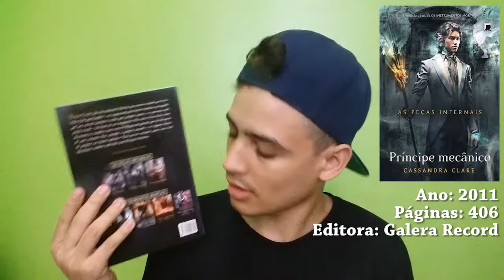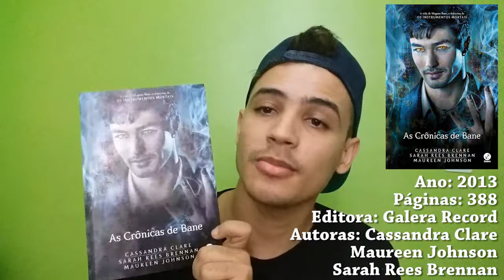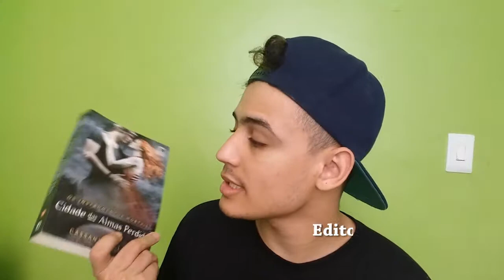Coleção incompleta da Cassandra Clare | Patrick Rocha (Coleção PR #05)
(MUNDO DAS SOMBRAS)
Vem ver minha coleção quase completa da autora Cassandra Clare, só falta tipo uns 8 livros para fecha.

Os Instrumentos Mortais
1. Cidade dos Ossos
2. Cidade das Cinzas
3. Cidade de Vidro
4. Cidade dos Anjos Caídos
5. Cidade das Almas Perdidas
6. Cidade do Fogo Celestial

As Peças Infernais:
1. Anjo Mecânico
2. Príncipe Mecânico
3. Princesa Mecânica

Os Artifícios das Trevas
1. Dama da Meia-Noite
2. Senhor das Sombras
3. Rainha do Ar e da Escuridão

As Últimas Horas:
1. Corrente de Ouro
2. Corrente de Ferro
3. Chain of Thorns

As Maldições Ancestrais
1. Os Pergaminhos Vermelhos da Magia
1. O Livro Branco Perdido

- As crônicas de Bane
- O códex dos caçadores de sombras
- Contos da Academia dos Caçadores de Sombras
- Fantasmas do Mercado das Sombras
- Uma história de notáveis caçadores de sombras e seres do submundo: Contada na linguagem das flores

REDE SOCIAIS